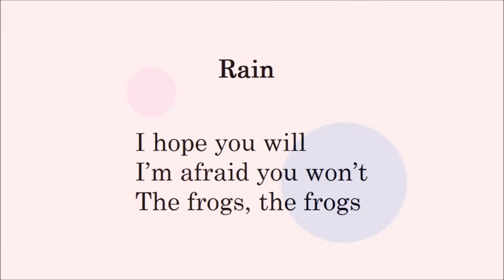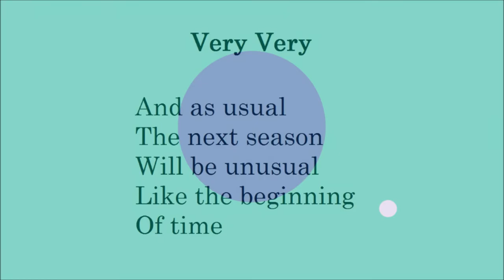Rain (Paintings Poetry Flute Improvisation English)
Rain

I hope you will
I'm afraid you won't
The frogs, the frogs

Melon

It is getting warmer and warmer
We are limitless be
Cause we have limits

Very Very

The next season
Will be unusual
Like the beginning
Of time

Radiation

There is no fruit
On the persimmon tree